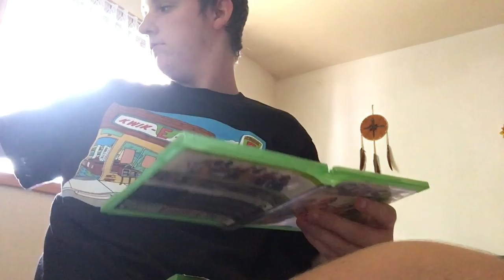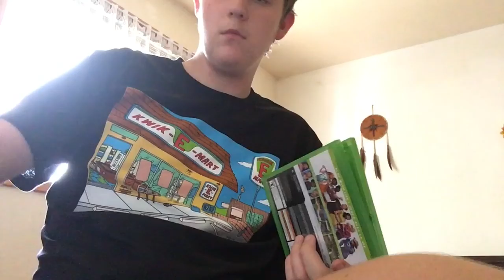day 534 a long day!!!!